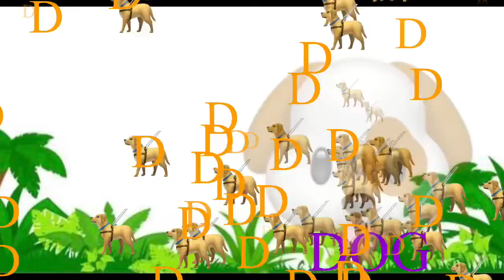A for apple b for ball , abcd song , learn abcd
a for apple b for ball, a se anar aa se aam, abcd, अ से अनार क से कबूतर, alphabets, abcd song , ABCD TV

Tag; a se anar aa se aam, abcd song, अ से अनार क से कबूतर, abcd, Chatpat kids TV,a se anar k se kabutar,english alphabets,abc,kids,abcd,a for apple,abcd learning,kids